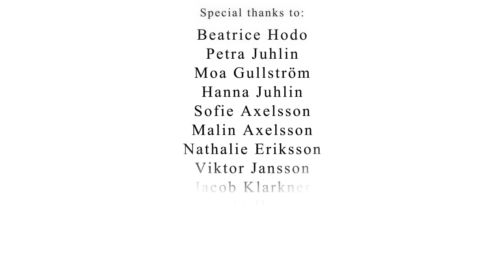Michael Hansson - Air Bubble